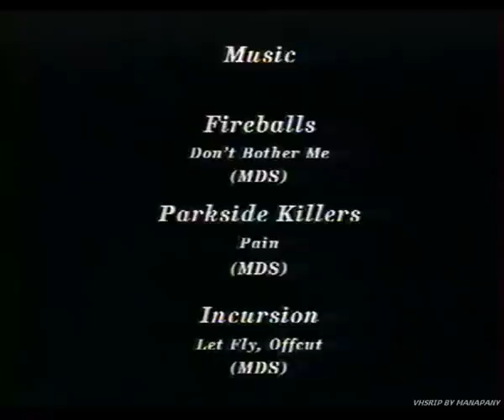Fuel - Parte 5/5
Underground tapes - Fuel bodyboard full movie
Chris Stroh Productions